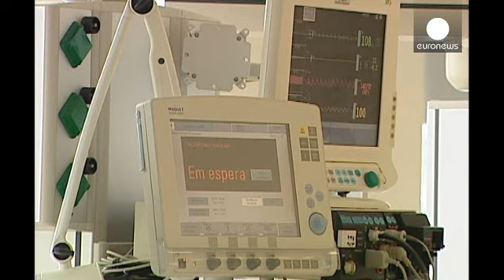Portekiz'de grip salgını devam ediyor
Portekiz'de şiddetli grip salgını nedeniyle hastanelere akın devam ediyor.

Son bir hafta içerisinde salgından dolayı yoğun bakım ünitesine alınan kişilerin sayısının 53'ten 60'a yükseldiği ve ülkenin özellikle kuzey ile merkez bölgelerinin etkilendiği belirtiliyor.

Salgının daha çok ge...